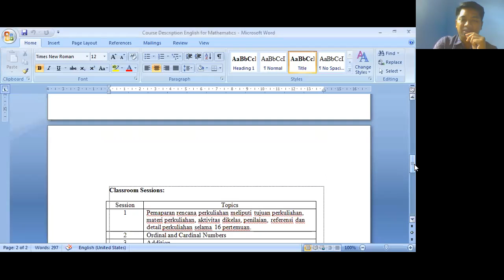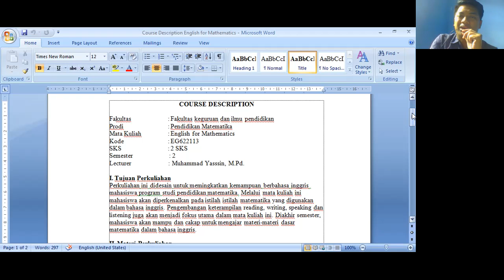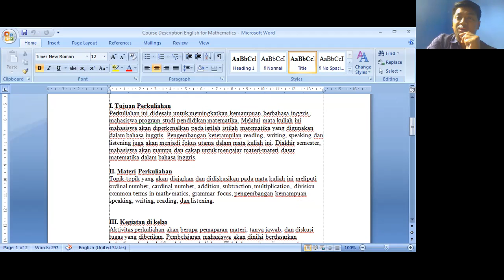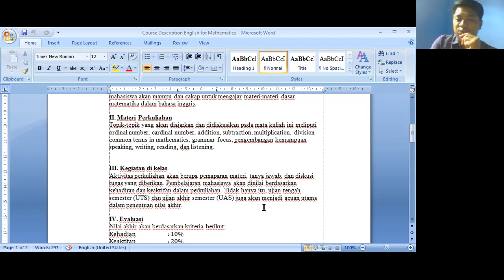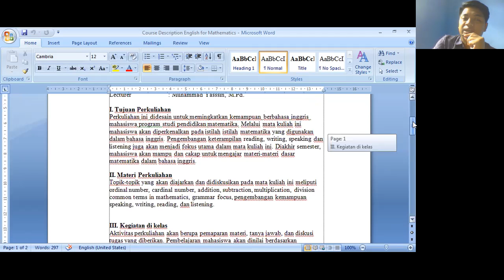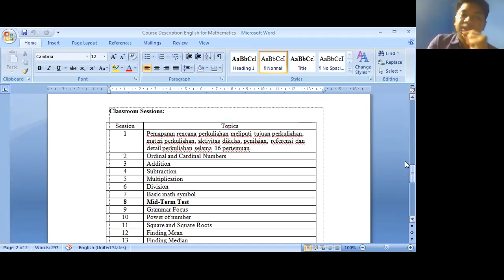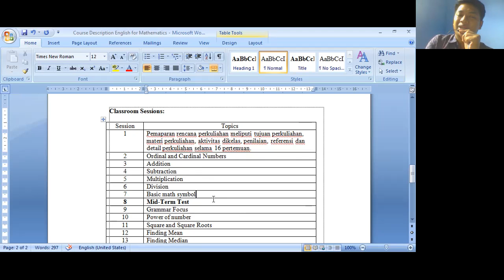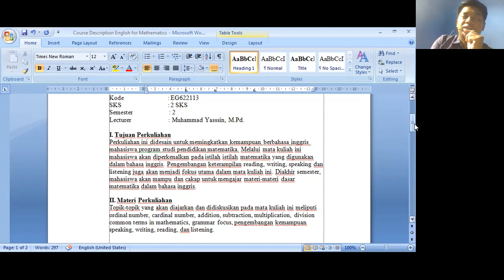Pengantar Mata Kuliah English for Mathematics